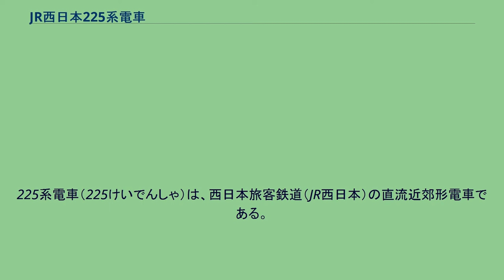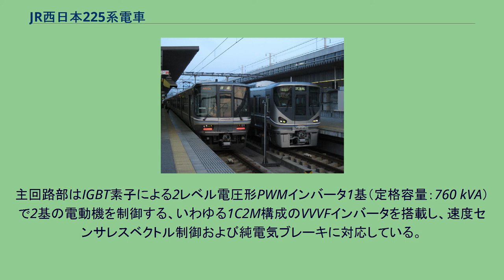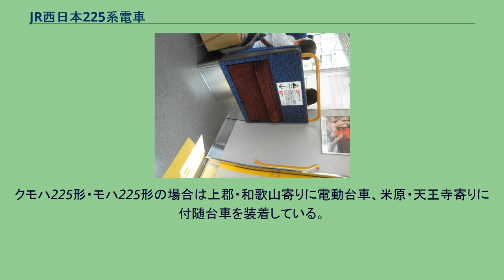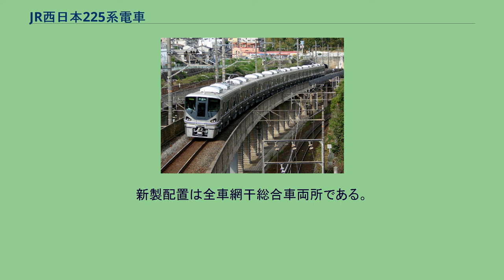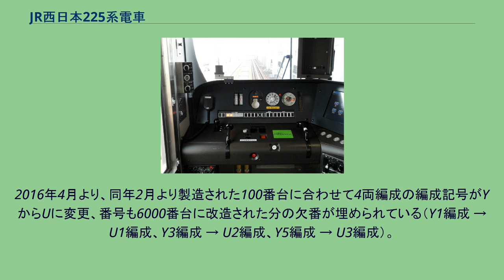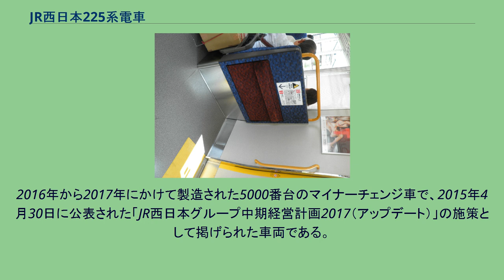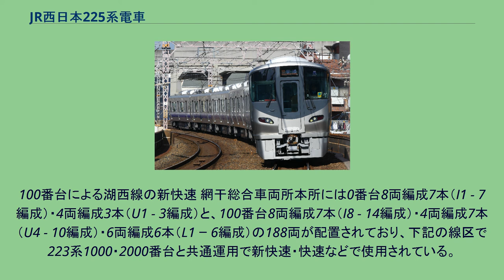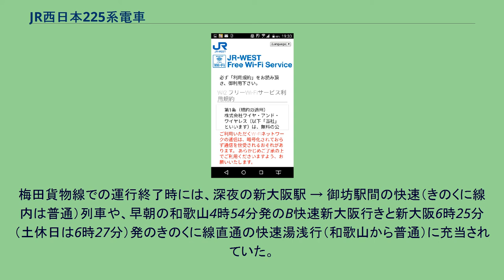JR西日本225系電車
グッドデザイン賞受賞車_(鉄道車両)
225系電車（225けいでんしゃ）は、西日本旅客鉄道（JR西日本）の直流近郊形電車である。
1994年から2008年まで製造された223系の次世代型にあたる車両で、JR西日本の看板種別である新快速で運用されるなど、223系とともにアーバンネットワーク（京阪神地区）の主力を担う車両である。
2009年9月16日の定例社長会見において新造が発表された。
JR西日本発足時に製造された当時の主力車両である221系で確立された「明るく、静かで快適な乗り心地」を継承しつつ、従来車両に比べて、さらに安全性向上を図るとともに、車内設備や旅客サービスを改善している。
1次車として、2010年から2012年に約300億円をかけて東海道本線（琵琶湖線・JR京都線・JR神戸線）・山陽本線（JR神戸線）・湖西線・北陸本線・赤穂線の新快速・快速などで運用される0番台が110両と、阪和線・関西空港線の関空快速・紀州路快速などで運用される5000番台116両の、合計226両が製造された。
新快速用の車両としては6代目、関空快速・紀州路快速用の車両としては2代目の形式となる。
2010年10月23日に神戸駅と大阪駅で、10月24日に天王寺駅と京都駅で、それぞれ車両展示会が開催された。
日本産業デザイン振興会の2011年度グッドデザイン賞を受賞している。
2016年から2017年にかけて、2次車として0番台のマイナーチェンジである100番台24両が、5000番台のマイナーチェンジである5100番台122両が、それぞれ新たに製造された他、2020年から3次車として再度100番台144両を製造している。
以下は1次車登場時の仕様を基本として記述し、2次車・3次車における変更点などは別節で記述する。
223系（左）と225系（右） （2010年8月20日 姫路駅） 車体長は19,570/19,500mm（先頭車/中間車）、車体幅は2,950mm、20m級車体に片側3箇所の両開き扉という、近郊形としてはオーソドックスな構成である。
全電動車編成とすることによって、車両構体の共通化によるコスト削減が図られている。
車体断面は321系以降の新しい標準断面を採用し、ホームドア設置を考慮して連結面-車端出入り口寸法を先頭車・中間車で共通化させている。
材質はステンレス鋼（SUS301, SUS304）を基本とし、運転台部分のみ高耐候性圧延鋼材（SPA）が用いられている。
外板厚は、妻面が2mm、側面が2mm、運転台が4.5mmとなっている。
また、コストダウンの一環としてメーカーごとの工法の差がある程度許容されており、貫通扉上部の処理（近畿車輛製は段差があるが、川崎重工業製は段差がない）など、細部が異なる。
また、川崎重工業製の車両はefACEと呼ばれる車体構造を採用している。
前頭部は列車が衝突した際、運転席周りに比べて相対的に強度を低くした先頭上部が先につぶれることで力を上方へ逃がし、乗客への衝撃と客室の変形を抑える構造（クラッシャブルゾーン）をJR西日本の車両で初めて採用している。
この衝撃吸収の仕組みはJR西日本が独自に開発したもので、「ともえ投げ方式」と呼ばれる。
これらを採用したことによって、前面形状が223系までと大きく異なり、傾斜はほぼなくなっている（なお、トンネル微気圧波対策はされている）。
このほかにも、オフセット衝突対策としてガイド板構造、側面衝突対応として天井-側板-台枠を一体としたリング構造が採用されている。
車体前面はガラス周辺部を濃いグレーの塗色とし、前部標識灯（前照灯・フォグランプ）にはHID（2020年以降製造分ではLED）が使用されている。
車体塗色は223系と同様で、0番台・100番台は車体側面と正面に白・茶・青・薄茶の帯を、窓部分に茶色の幅広帯を配しており、5000番台・5100番台は車体側面に白と青のグラデーションの帯とグレーの幅広帯を配している（223系0番台・2500番台に準じて帯は正面まで回りこんでいない）。
側窓は構体構造の効率化から両端に小型窓、中央に大型窓を配置するように変更されているが、座席列に合わせて桟で区切られ、ドア間の日除けは5枚となっている。
この窓配置は後に製造された227系・521系100番台や、通勤形電車の323系にも継承されている。
125系や321系で採用された0.5Mシステムと呼ばれる、運転に必要な機器類...